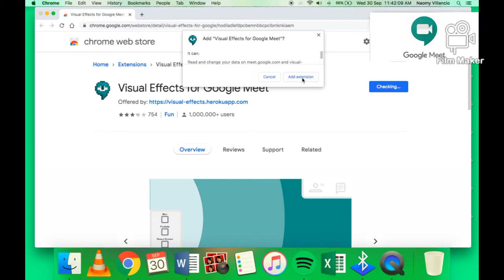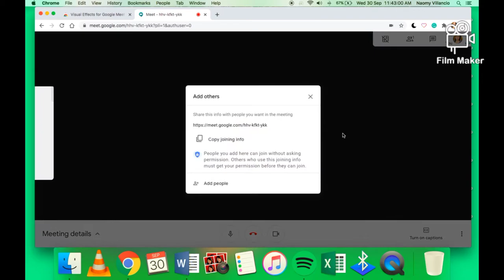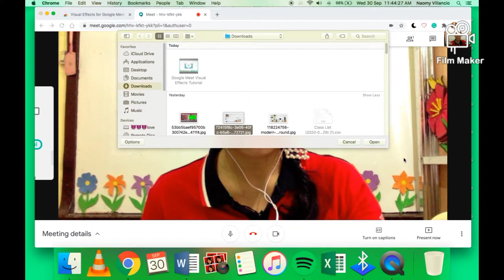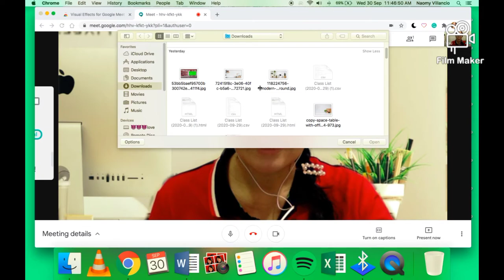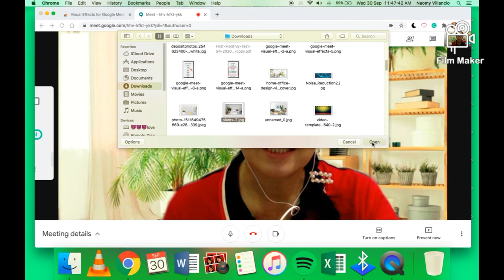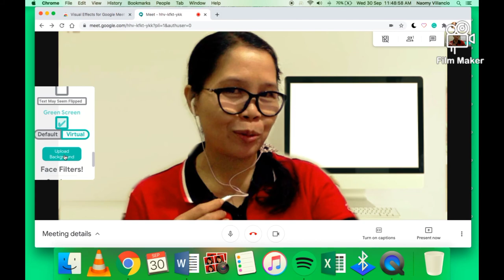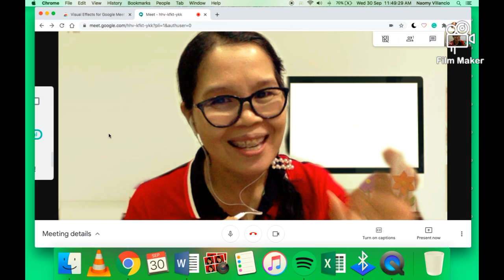How to Make an Elegant Google Meet Background || Plant Lovers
For Google Meet users, this video tutorial will be helpful to you because this shows how to change your virtual background. It focuses specifically on backgrounds with plants. Here's how you can do it, actually. Go over to your meeting screen on Google Meet to start using the Google Chrome extension. Virtual Green Screens, Blur, Pixelate, Inverse, Contrast, and More! This extension allows you to apply effects like Blur, Pixelate, and Inverse to your camera live during Google Meets. And you can use the Virtual Green Screen feature to hide that messy background and add custom virtual backgrounds like plants!